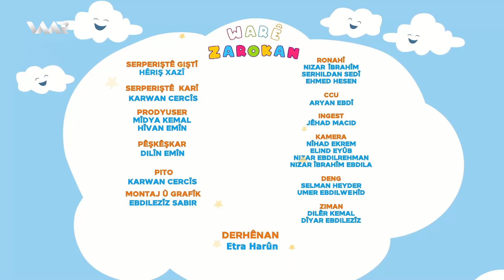Warê Zarokan 4 - Xeleka 17 | وارێ زارۆکان ٤ - خەلەكا ١٧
Warê Zarokan - Werzê 4 - Xeleka 17
وارێ زارۆکان - وەرزێ 4 - خەلەكا ١٧